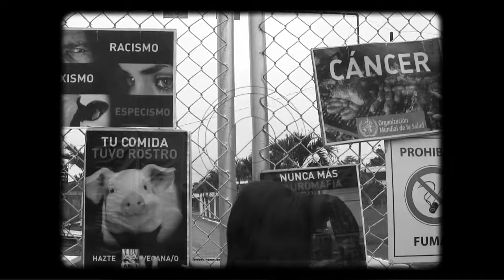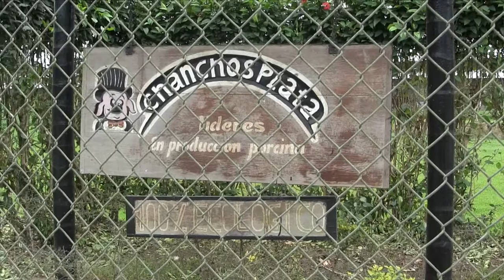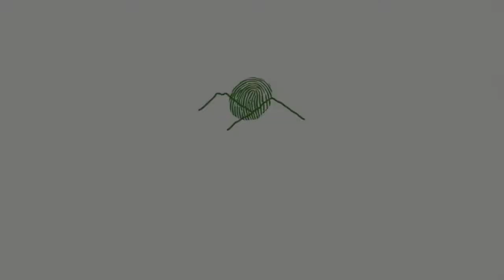La verdad tras la Industria de la Carne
La industria de la carne. Otro mal del modelo de desarrollo capitalista.